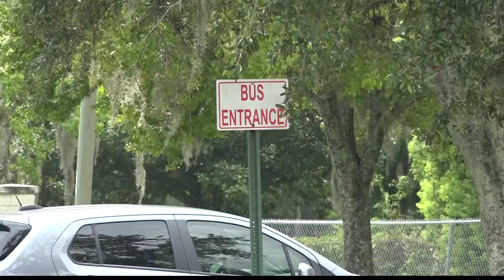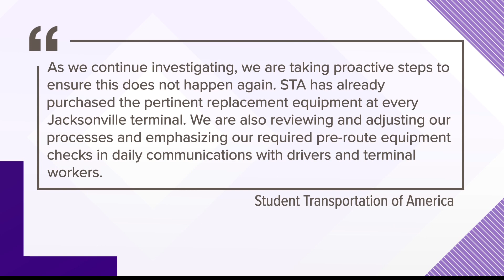School bus wheels falling off, one parent has concerns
Caught on camera, a scary sight for some Duval County students and parents.